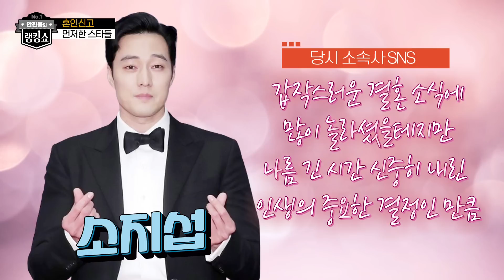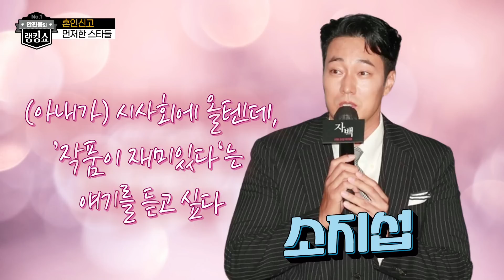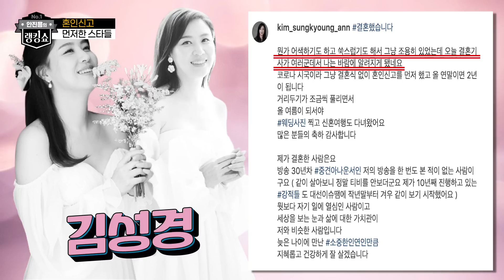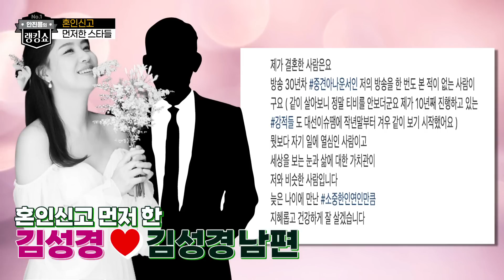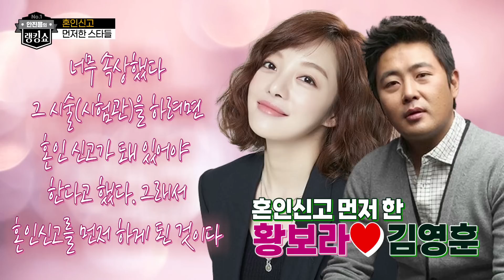[랭킹쇼14]결혼식보다 혼인신고 먼저 한 스타들의 속사정